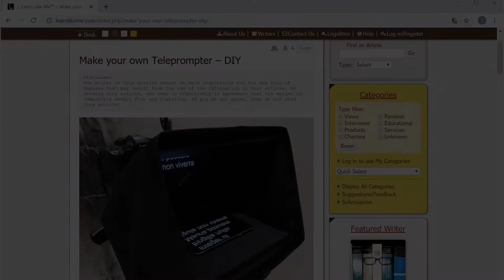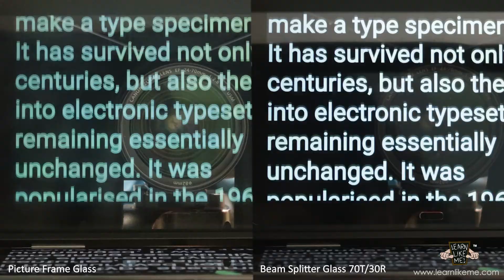Cheap DIY Teleprompter Glass Upgrade – Prompter Beam Splitter Glass 70/30, 60/40, 70T/30R, 60T/40R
In this article, we discuss the Pros and Cons of upgrading your DIY Teleprompter with a Beam Splitter Glass and discuss whether it is worth it. We also provide instructions on how to upgrade, do a comparison between the original and Beam Splitter Glass, and provide test footage of the results when upgrading.

If you would like instructions and demonstrations on how to build your own Cheap DIY Teleprompter based on this upgrade, then please go for the full article or watch the demonstration video

For those who are not familiar with what a teleprompter is, it is a device that allows a person to look directly at the camera whilst text is reflected on a glass screen in front of the camera. This allows the person to read from a script whilst looking directly at the camera while being recorded.

It is a handy device for Presenters, Vloggers, YouTubers or Reviewers who use some form of guide or script when presenting information to the camera.

Equipment Used:
- Canon 5D Mark III DSLR Camera
- Canon 24-70mm f2.8 Mark II L Lens
- Godox SL200W II COB Light
- Learn Like Me™ D.I.Y. Teleprompter

Check out some of my other videos and other articles

Music
Electro FOO: 'Right Here'

*** key phrases ***
Teleprompt
Improve your Teleprompter
Beam Splitter Glass 60/40, 60T/40R
Budget Teleprompter improvements
Home-made Teleptompter
Make your own Teleprompter